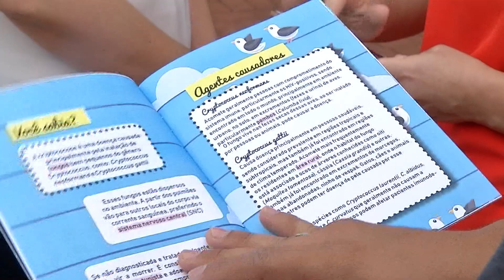Diário Oficial publica lei que proíbe alimentar pombos na Capital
Foi publicada nessa segunda-feira (21) no Diário Oficial uma lei que proíbe alimentar pombos na Capital. Estudos revelam que eles podem transmitir um fungo perigoso que já foi encontrado em várias Escolas Municipais.